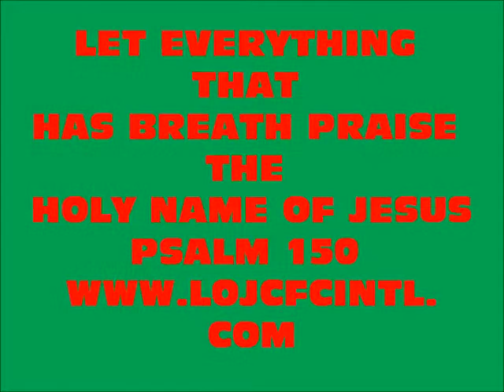Ala bare! Spanish,English, Tamil. !! ஸ்பானிஷ், ஆங்கிலம், தமிழ். !!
Dear People of GOD, Thank you for standing with us to share the Eternal gospel to the universe.
Dom R John